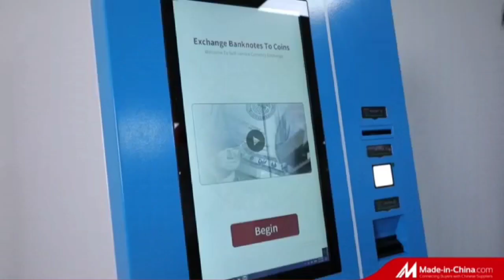Cash Exchange kiosk Banknotes change to Coin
Self Service Cash to Coin Exchange kiosk,it's unmanned money exchange machine solutions ,great concept for bank and and  exchange vendors. Works 24/7 with high efficiencily